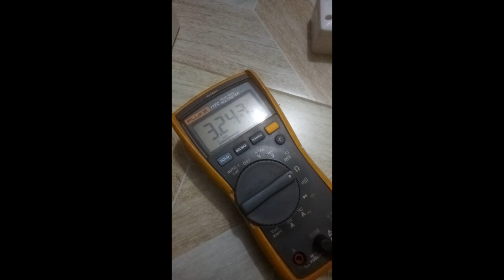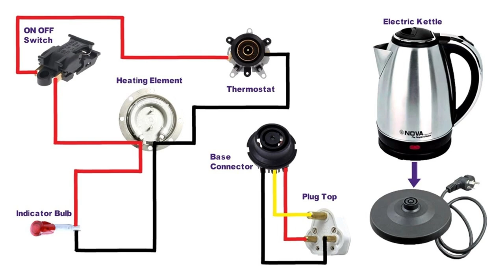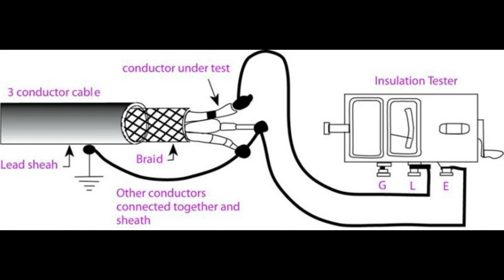Insulator Testing and Explain The Electric Jug's circuit diagram, Bangla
VIDEO 5 | ইলেক্ট্রিক জগ সার্ভিসিং ও ইন্সুলেটর টেস্টিং । NAIM ENGINEERING WORKS | Insulator Testing and Explain The Electric Jug's circuit diagram, Bangla |